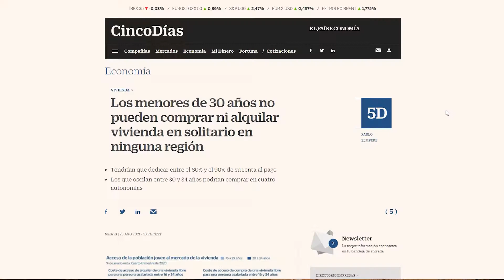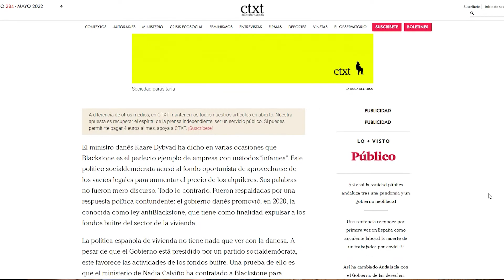Sareb y la vivienda como bien de mercado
Sareb es una pieza de un sistema donde un techo digno, que debería ser una garantía para todas las personas, es un privilegio acaparado por unos pocos. Redistribuirlo es un deber democrático, uno que el Estado, de la mano de las trabajadoras organizadas, debería obrar contra el capital. Por ahora, más bien está haciendo lo contrario.

Para analizar la situación actual, leo a Manuel Gabarre de Sus en CTXT: